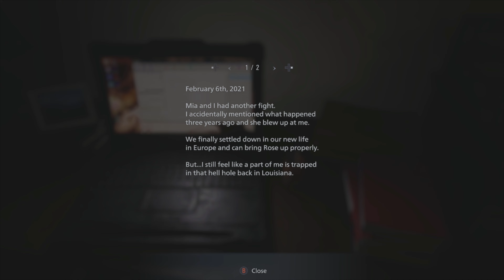เงียบไว้หนุ่ม เดี๋ยวพวกมันได้ยิน | Resident Evil Village - EP.1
เย็นไว้พ่อหนุ่ม ขอความช่วยเหลือนิดนึง
ปล. เล่นแบบอ่อน ๆ และมึน ๆ นะ